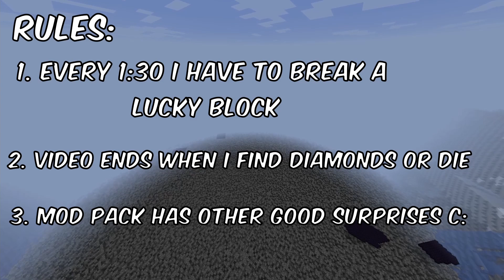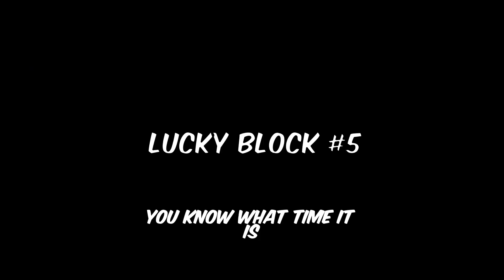EXTREME MINECRAFT LUCKY BLOCKS CHALLENGE